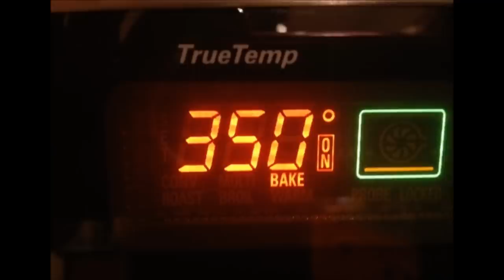Receta de Pastel De Banana con Sour Cream (crema agria) Delicioso!!! - Madelin's Cakes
Aquí les dejo este tutorial de repostería para que aprendan la receta de Pastel de Banana con Sour Cream (Crema Agria) que queda delicioso!!

INGREDIENTES:
2 tazas de harina
1 cucharadita de bicarbonato de sodio (baking soda)
1/2 cucharadita de polvo de hornear
1/2 taza de mantequilla (sin sal)
1 y 1/2 tazas de azucar
1/2 cucharadita de sal
2 huevos
1 cucharadita de vainilla
1/2 taza de crema agria (sour cream)
1/2 taza de nueces (opcional)

PARA CUBIERTA CRUJIENTE (OPCIONAL)
2 Cucharadas de azúcar
1/2 Cucharadita de canela molida
Esta receta es para un molde de 9"

Haz Click aquí si quieres ver receta de cubierta de queso crema que le va muy bien a este pastel. Es opcional porque está tan rico que no necesita